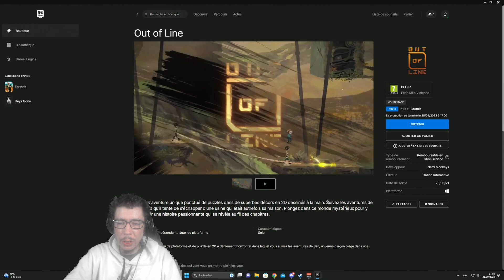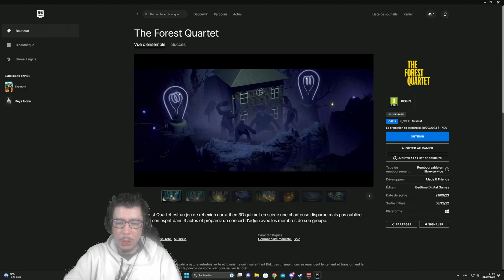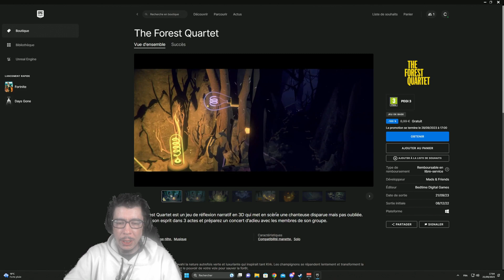Quoi De Neuf Sur Epic ?? Episode 138